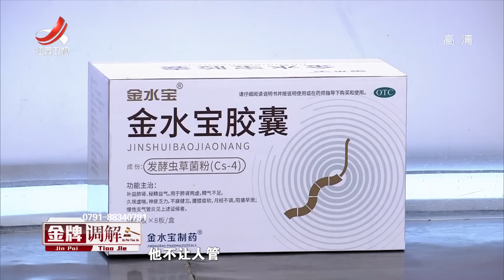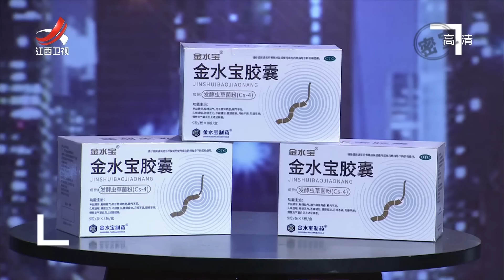《金牌调解》“好爸爸”的隐忍与退让反被儿子赶出家门 20221007